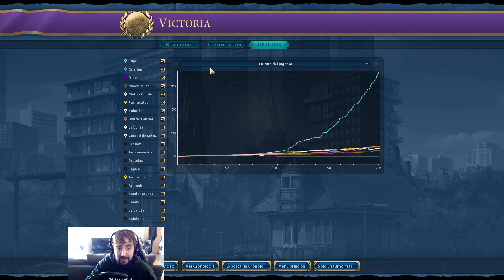CIV VI: GATHERING STORM #12 · FINAL (con agradecimientos) · GAMEPLAY ESPAÑOL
Civilization vi Gathering storm
Civilization vi gameplay
Civilization vi Gathering Storm español
Civilization vi español
Civilization vi Maorí
Civilization vi Kupe
Civilization 6 Español

Muy buenas y bienvenidos al canal de la Tetera Bastarda. He aquí el final de nuestra aventura con Kupe, líder de los Maorí en la nueva expansión del Civilization seeeeeeeiiiiiiiiiiiiis: Gathering Storm.

Si tenéis cualquier duda o cualquier sugerencia sobre el Civilization VI o queréis ver alguna civilización en concreto, escribidme por los comentarios :)